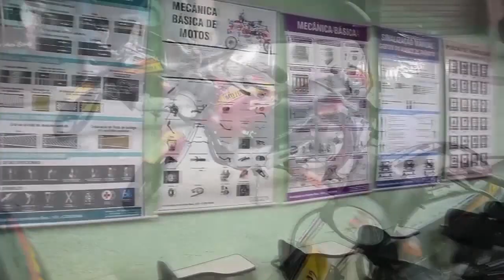Sertanejo do bom com Claudio e Márcio no programa Panorama Rio no canal 6 da Net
Panorama Rio com Leandro Sena. Entrevista com a nutricionista Michelle Tavares falando sobre obesidade infantil e com a dupla sertaneja Claudio e Márcio.  Programa exibido dia 05/07